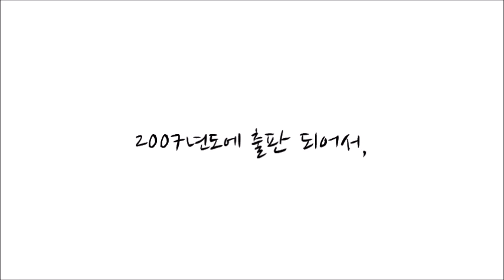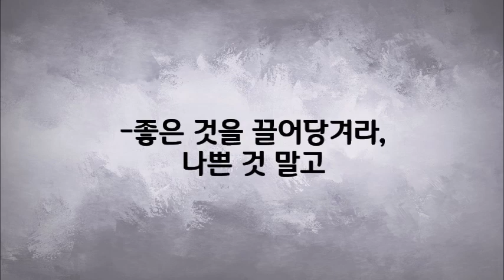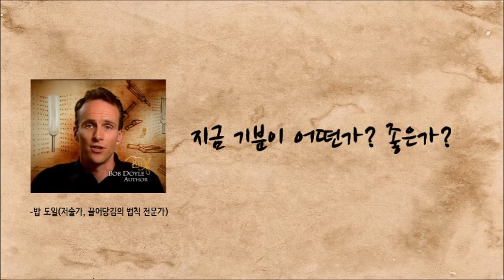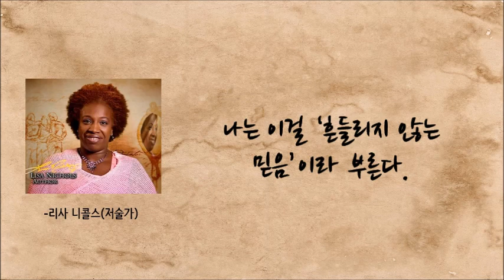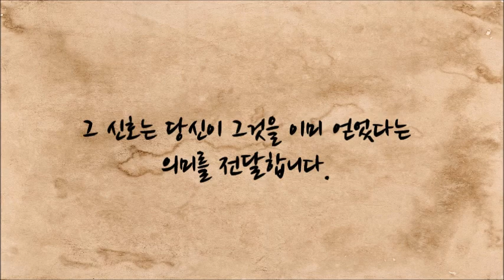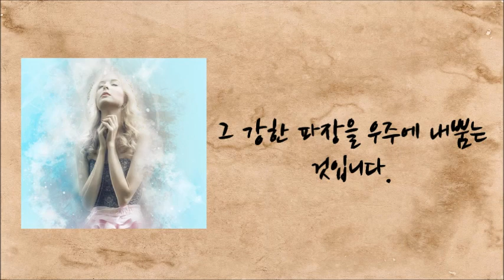당신의 소원을 이루어줄 마법같은 공식, 시크릿 책, 론다번 시크릿, 끌어당김의 법칙 자기계발|동기부여|성공 @세상의 모든 책들 ​ #40.0010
당신의 소원을 이루어질 마법같은 공식,  비밀을 배우면 원하는 것은 무엇이든 될 수 있고, 얻을 수 있고, 할 수 있다는 점을 알게 되리라[자기계발, 동기부여]

네이버블로그 스크립트있어요.